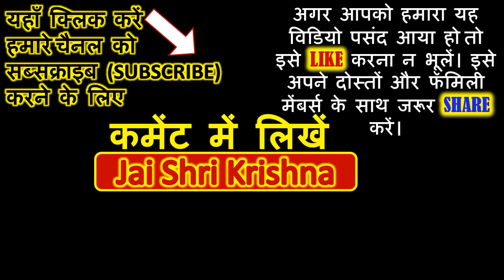षटतिला एकादशी अगर किया ये काम तो जीवन हो जायेगा हराम | Shattila Ekadashi 2024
षटतिला एकादशी अगर किया ये काम तो जीवन हो जायेगा हराम | Shattila Ekadashi 2024 | षटतिला एकादशी को भूलकर भी न करे ये 4 काम | 06th February षटतिला एकादशी बस सुन लें ये कथा जीवन का हर सुख होगा आपका | Shattila Ekadashi 2024 | ShattilaEkadashi PujaVidhi VratKatha | गुरुवार एकादसी का शुभ संयोग,जरूर रखे ये 4 सावधानी , जाने नियम, कथा, क्या खाएं और व्रत विधि Shatila | षटतिला एकादशी के दिन अगर ऐसे करेंगे पूजा बरसेगी माँ लक्ष्मी की कृपा | Shattila Ekadashi| Tilda Ekadashi Sattila Ekadashi | Shattila Ekadashi 2024 | Shattila ekadashi kab hai? | षटतिला एकादशी | धन के साथ सुख भी चाहते है तो जरूर सुने ये कथा | Shattila Ekadashi Vrat | षटतिला एकादशी | षटतिला एकदशी व्रत कथा | षटतिला एकादशी को करे ये एक उपाय, होगी हर इच्छा पूरी | Shattila Ekadashi 2024 | Shattila ekadashi kab hai?

Shattila Ekadashi is also known as Sattila Ekadashi or Tilda Ekadashi. Shattila Ekadashi fast is observed in the month of January-February during the waning phase of the moon. Tilda Ekadashi fast is dedicated to Lord Vishnu. Shattila Ekadashi is performed on the 11th day in the month of Magh. The name Sat-Tila has been derived from "Shat"(six) and "Til"(sesame seeds), which means six uses of sesame seeds.
1. Bathe in the water mixed with sesame seeds (til snan).
2. Rub sesame seed paste on the body (til ka ubatan).
3. Offer sesame seeds into the fire while performing Yagna or havana(til ka havan).
4. Prepare meals that include sesame seeds (tilodak).
5. Offer tarpans with Sesame seeds for ancestor's soul (til ka tarpan).
6. Donate the sesame seeds to the poor and hungry(til ka daan).